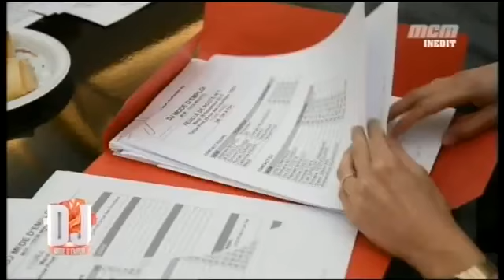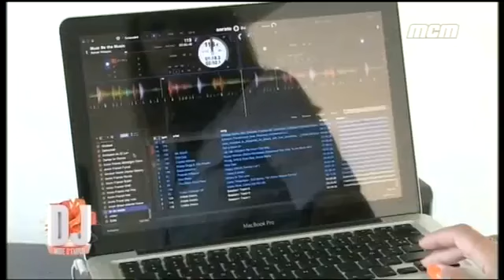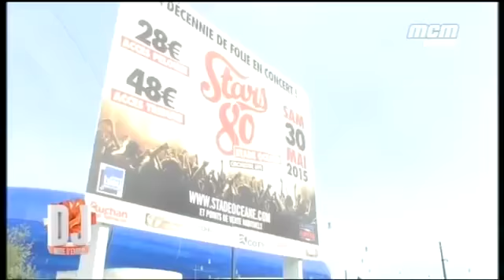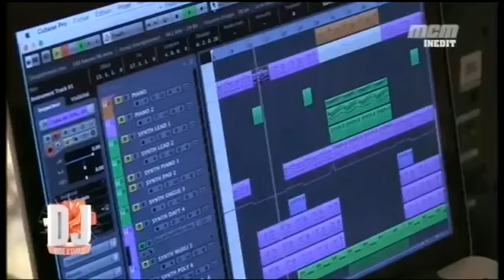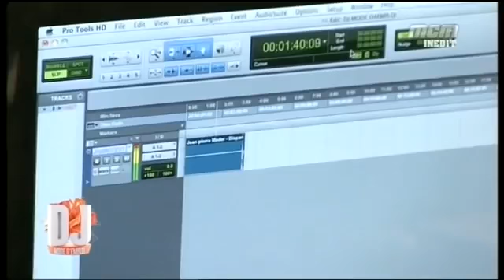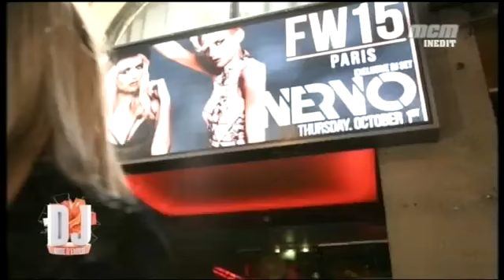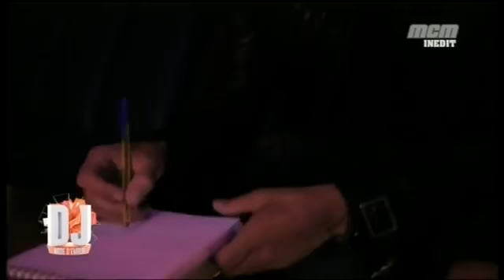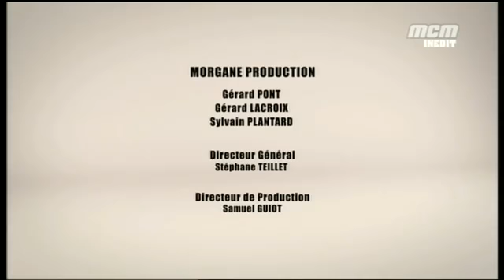Dj Mode D'emploi Saison 2 Sophie Coste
C’est au tour de la maman de l’émission d’entrer en piste. Du haut de ses 37 ans la mère parisienne fait la DJ depuis déjà trois ans et elle aime ça ! Le week-end, Sophie Coste va derrière la platine pour animer les soirées de la capitale. Elle attend beaucoup de DJ,mode d’emploi, et les équipes de Bob Sinclar sont là pour l’aider à accomplir ses objectifs, qui sont d’ailleurs bien précis, comme vous pouvez le voir dans la vidéo ci-dessous.
Sophie a un petit plaisir : la musique des années 80. Et son rêve est de parvenir à remettre cette musique au goût du jour grâce à des remixes electro. Telle une médecin avec son défibrillateur, elle veut ranimer les années 80-90 et espère que Bob Sinclar pourra l’aider à concevoir et diffuser sa musique qui mélange les tendances et les genres. On se donne rendez-vous le 27 janvier dans l’épisode 7 de DJ, mode d’emploi saison 2, la nouvelle émission de Bob Sinclar qui commencera à partir du 6 janvier, à 20h50, avant que l'on se retrouve tous les mercredis suivant sur MCM.